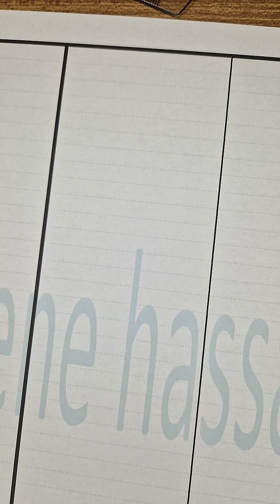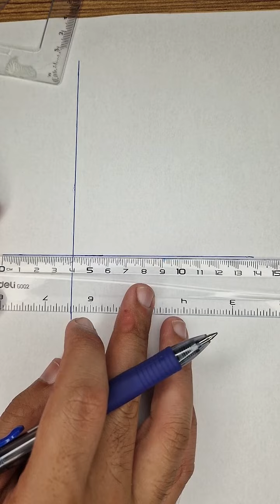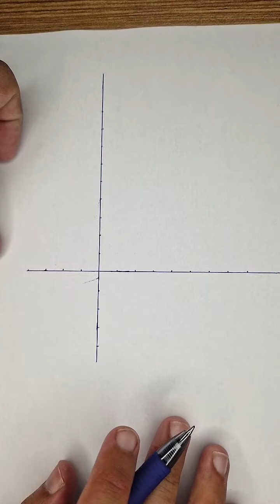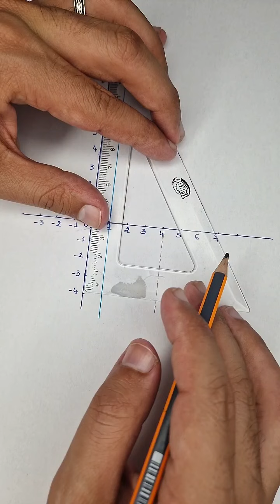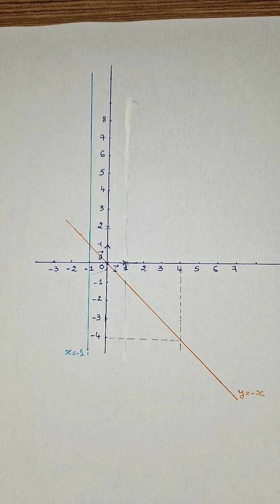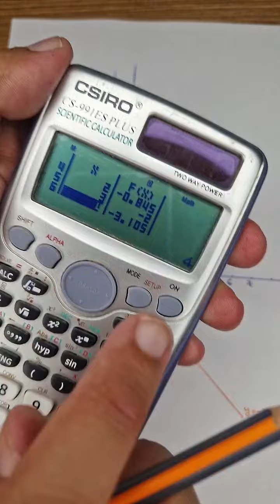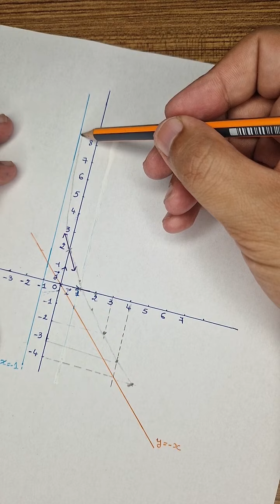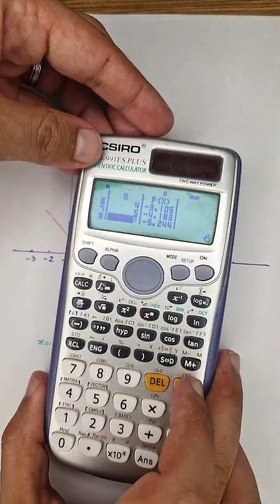Live Etude de fonction : Exemple 1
دراسة دالة دراسة شاملة مع تمثيلها المبياني